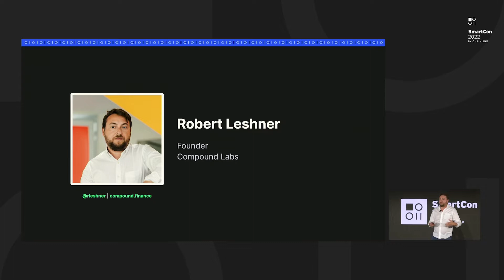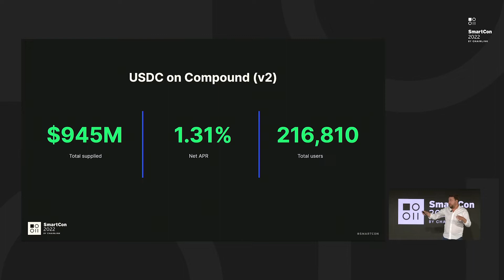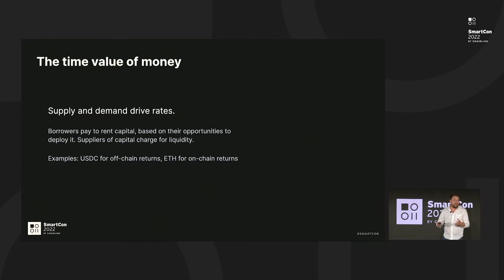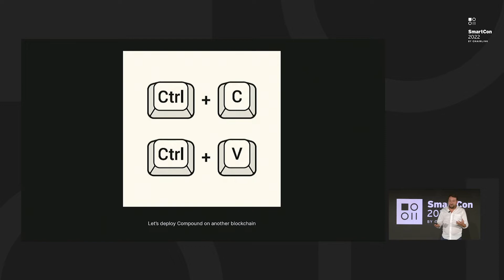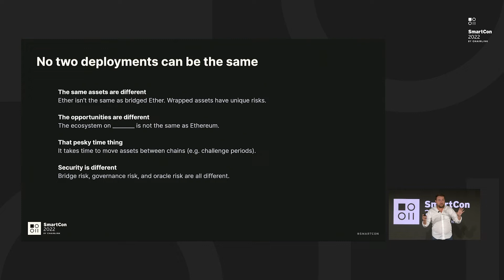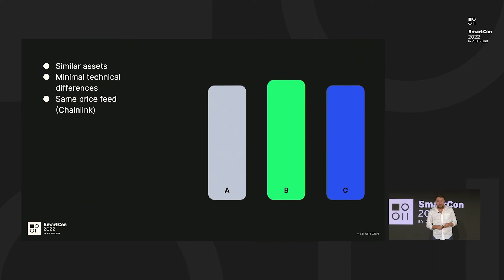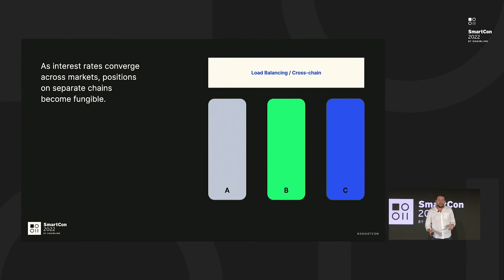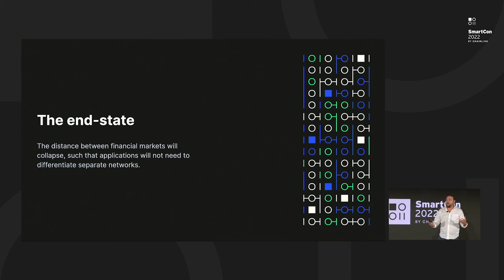Presentation by Robert Leshner of Compound Labs | SmartCon 2022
In this presentation at SmartCon 2022, hear from Compound Labs Founder Robert Leshner on how the Compound protocol works, the structure of capital markets, the future of the DeFi ecosystem, and more.

Chainlink is the industry-standard Web3 services platform that has enabled trillions of dollars in transaction volume across DeFi, insurance, gaming, NFTs, and other major industries. As the leading decentralized oracle network, Chainlink enables developers to build feature-rich Web3 applications with seamless access to real-world data and off-chain computation across any blockchain and provides global enterprises with a universal gateway to all blockchains.